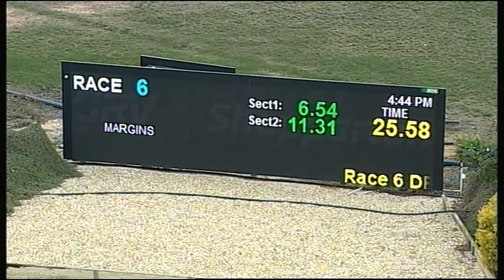SHP THU 28 JUN 18 R6